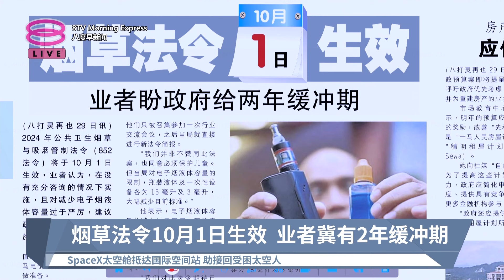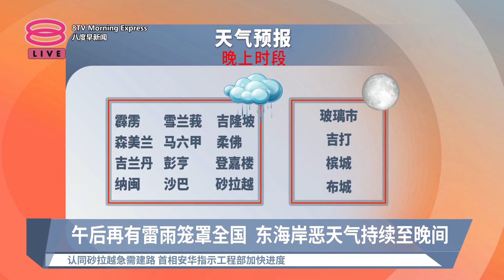《天下速览》带您快速浏览各报头条【2024.09.30 八度早新闻】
八度早新闻《天下速览》带您快速浏览各报头条：
【早报焦点】
▪ 烟草法令10月1日生效 业者冀有2年缓冲期
▪ 中小企:商家压力仍大 促勿取消RON95补贴
▪ 午后再有雷雨笼罩全国 东海岸恶天气持续至晚间

【今日主播】许文杰